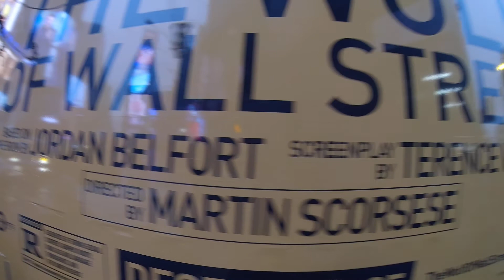NYC Time Square Walkaroud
The GoPro Hero 3 Black edition was on a tripod which was on my camera backpack.

Make sure to watch in 1080HD!!

Enjoy this 10 minute walk around and enjoy the sights and sounds of New York City.

**Language at 2:22-2:24**

Not for commercial use. No reproduction for media/news/YouTube is allowed without prior written permission